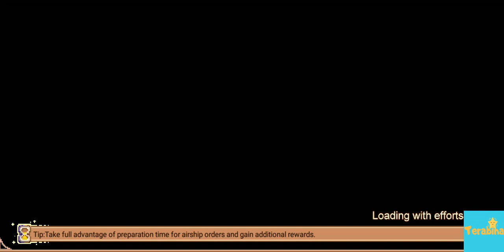10. Jim Ortiz's Parchment + Bonus Scene : Andy Reed Quest and Weird Visitor (Level 27-28)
I continue find parchment through Jim Ortiz after got parchment from Gray Cruz.

You may watch:
1. Progress to complete Jim Ortiz's Parchment quest
2. Andy Reed's Quest Bar support
3. Visited by ! (watch in video)

OST: Harvest Moon Bokujou Monogatari Original Soundtrack Colopockle